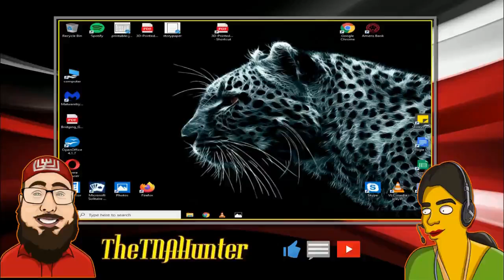apple support tech support scam